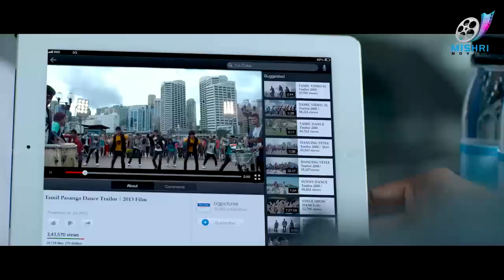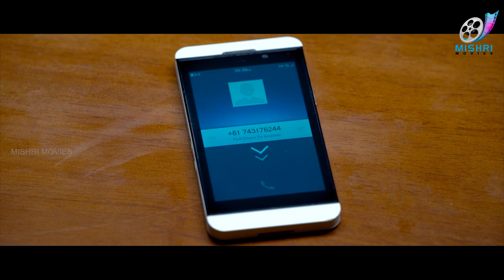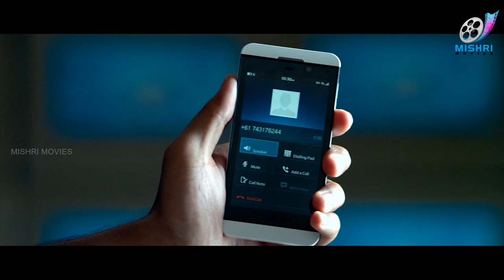Thalaivaa Full Comedy Scenes | Santhanam Best Comedy | Vijay | Amala Paul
pwgdADA